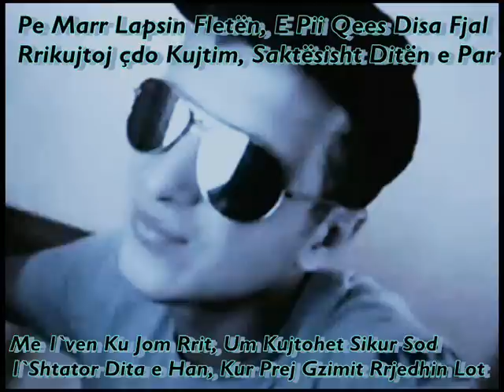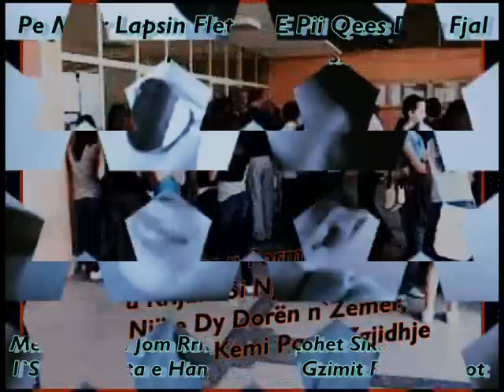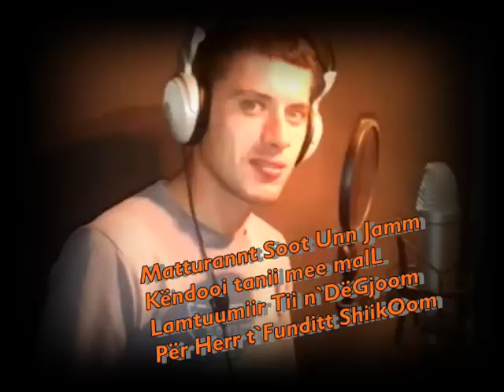MbReTi Ft. Sabir Jakupi & Bali G - Maturant Sot Un Jam [ Me Tekst ]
1 pe mar lapsin fleten, epi qes disa fjal
2 rikujtoj cdo kujtim,saktesisht diten e par
3 me ni ven ku jom rit,um kujtohet sikur sod
4 1 shtator dita e han,kur prej gzimit rjedhin lot
5 besa bes u formum, u krijum si nje familje
6 nje e dy doren nzemer,cdoher kemi pas 1 zgjidhje
7 perballum cdo kritik,cdo ngacmim me profesor
8 nuk kalonte dit pa reh,duartrokitje nkoridor
1 per cdo rast ne cdo nevoj,prindit vinin tinformum
2 jo qe spat ligj per na,veq qe sdonim me i respektu
3 e per msim ni pakic,argetim mbi nivel
4 punet veq vinin e shtatorin,e ma nuk e kshirshim qa del
5 4 vjet shpejt u kryn,maturant jom e di
6 cdo merzie permbi,kejt se bashku me lot nsy
7 nuk po muj edhe pses du,erdhi kohame u nda
8 lamtumir per her tfundit,se nshtator sju sho ma

maturant sotun jam
kendoj tani me mall
lamtumir ti ndegjom
per her tfundit shikom

1 duro o shoku jem , se e sho se sa dhem
2 ndsh i gzum i pikllum,kohen mbrapa sun e kthen
3 perqafom per her tfundit,se e dise o veshtir
4 nuk do jemi mo bashk,simpatit per mi kshir
5 edhe pse u ba von,vale jetes ktu na ndan
6 sa her qe malli um mer,fotot me lot pi laj
7 ndoshta vjen dhe shtatori,ne klasen ton tjert do hin
8 ma sdo tjem tgrumbullum,notat me i pa me sy
1 beso mdhem po qa tboj,dita po kalon si shpejt
2 nuk do qomi para profit,qe nuk kemi msu me rejt
3 e sdo ket me perplasje,me shfrytzu ikjen ndritare
4 asesi mbaruan gjitha,kur me profesorin banim hajgare
5 e qekjo isht jeta,sfidat e reja veq po shtohen
6 kejta kujtimet qe patem,kejta ngadal harohen
7 perjetsisht maje men,naten e fundit ndegjom
8 nzemren teme ti ki pjes,deri kur jeta mbaron